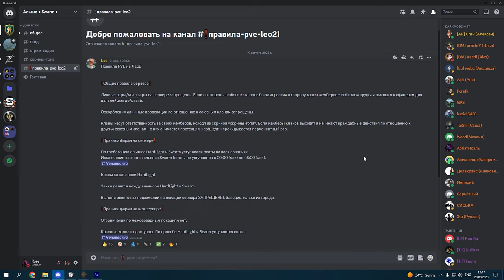l2m чем отплатили💲за помощь 😅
Предыстория.
Это разборки сервера. Есть альянс Свом который всех запугивал и вел тиранию на леоне 02, диктовал что кому делать и мемберы с альянса свом всегда грубили общий чат всем кто им не нравился, но появились шалуны прилетели за 2 секунды до закрытия трнсфера. Вот уже альянс свом не грубит, ведет себя примерно и стал вассалом шалуном, Данное видео итоги их войны и мира на леоне 02

Все сказанное видео субъективное мнение автора.